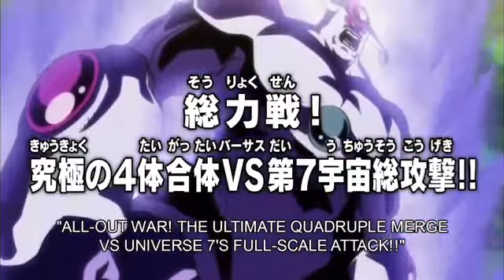Dragon ball super ep 121 promo eng sub